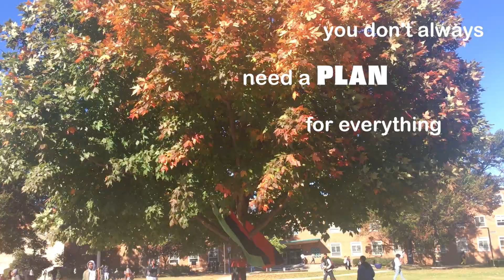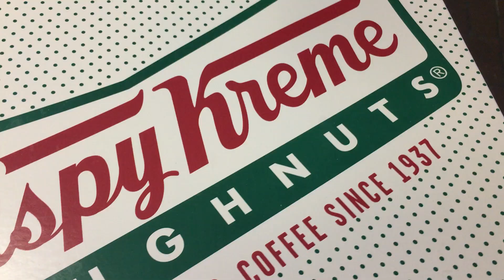What I Learned My First Semester At College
Here's my first semester at college summed up and the lessons I've learned from it (: